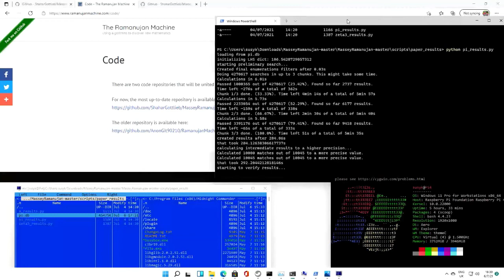'RamanujanMachine' on rPi4 SBC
None of the ARM devices, to my knowledge, could be used as a RamnujanMachine.
Now a rPi 4 -4/8 or rPi-400 can be used as a' Ramnujan Machiine'